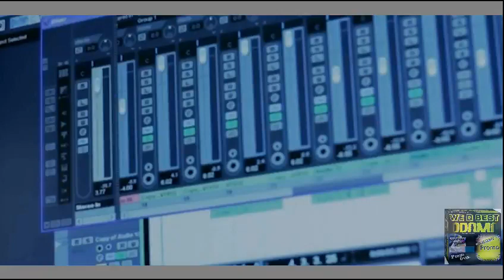Oozey (Music Business )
BRAND NEW MUSIC FROM ONE OF SIERRA LEONE BIGGEST MUSICIAN ,,,, (( OOZEY )